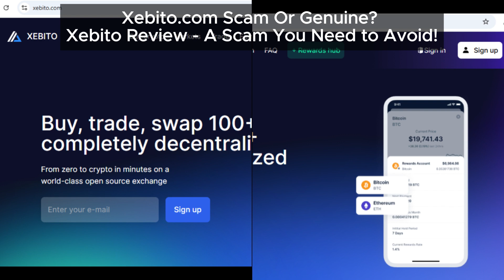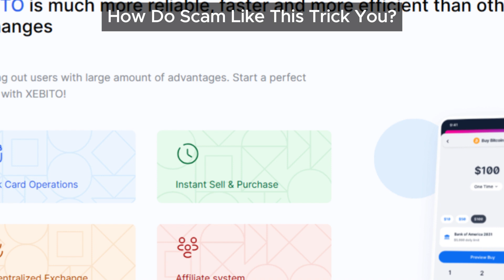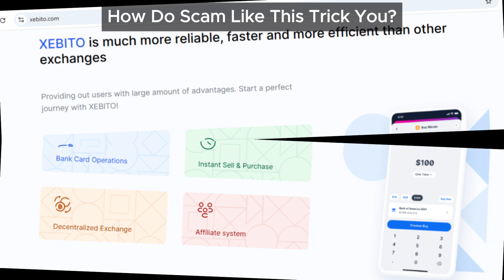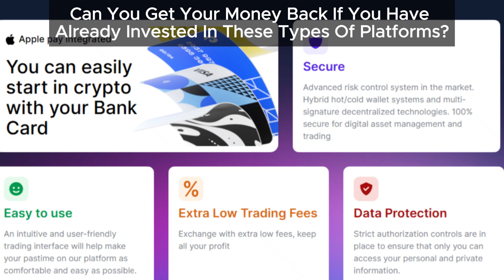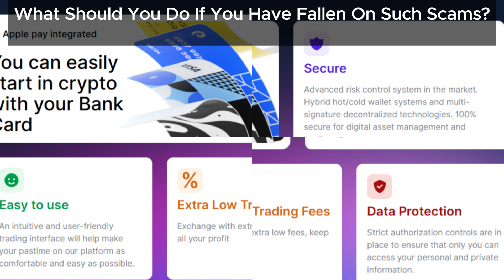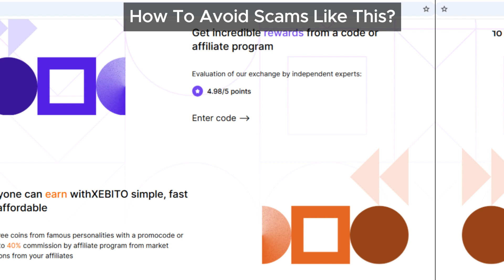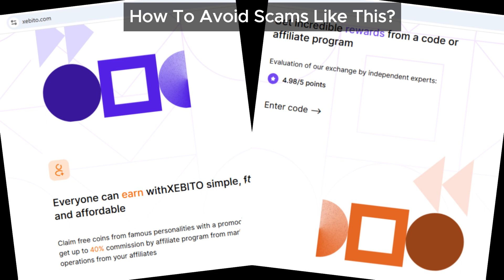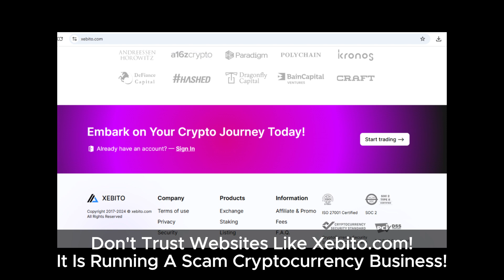Xebito.com Scam Review: What You Need to Know Before Investing in Cryptocurrency!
Is Xebito.com a legitimate cryptocurrency platform or just another scam? In this eye-opening video, we expose the truth behind its promises of high returns. With questionable practices, suspicious account freezes, and aggressive marketing tactics, this platform has all the signs of a scam. Learn how it targets unsuspecting crypto investors and why you should avoid it at all costs. Watch our detailed Xebito review to find out how to spot and avoid these types of cryptocurrency scams and protect your investments.